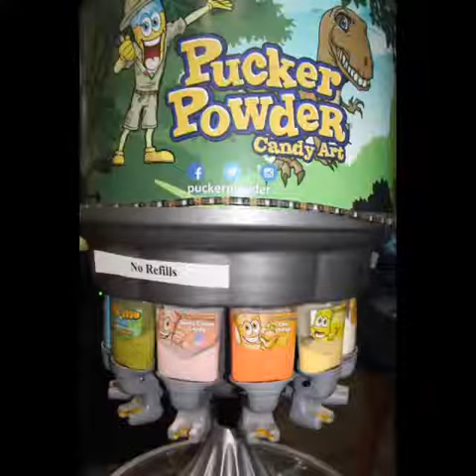Jurassic Quest. 2019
Jurassic Quest has the Largest Dinosaurs ever found on earth. With more than 80 Dinosaurs to see and hear no other dinosaur event even comes close.
It’s very intriguing. We Loved the interactive baby dinosaurs, 🦖 they’re so cute and playful  little guys, Also riding  on the dinosaurs was Quinn’s favorite .
There’s Walking Dinosaurs..
See adolescent Dilophosaurus and Herrerasaurus run around and play to the audience. Your able to touch and hang out with our dinos during their appearances.
Fossil Digs
Young Paleontologists can uncover huge triceratops fossils, T-Rex fossils and more. Unearth million year old secrets just like a real paleontologist!
Dinosaur Rides
Children can ride an the back of our special animatronic dinosaurs. There all lots of different species to ride and our guests always find their favorite.
Science Stations
Make your own plaster fossil memento to take home. Test your dinosaur knowledge! Take a quiz about the exhibit and see how you do. The answers are in the event.
Dinosaur Crafts
Sit down and enjoy our free crafts table. Kids have the option to create their own paper dinosaur or choose from a variety of other crafts and coloring pages.
Face Painting
Become your favorite dinosaur! Our Jurassic Quest artists have wow'ed children and parents alike. Choose from a full face mask or smaller design.
Dinosaur Bounce Houses
We have many big dinosaur themed bounce houses including ones designated for smaller children. (Note: Socks are required and sold at the event)
Bungee pull
Race to see how far you can get while the dinosaur bungee cord pulls you back in. Compete against your friends, siblings or just test your strength.